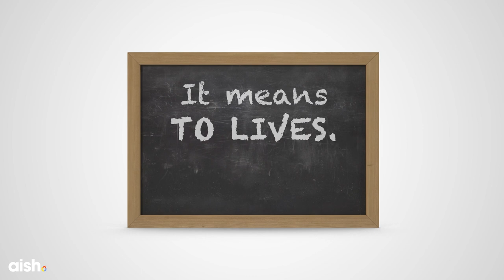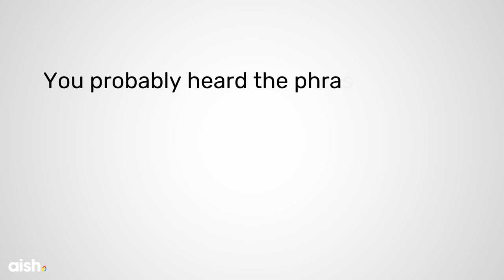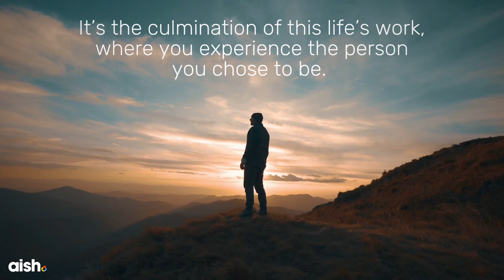L'Chaim Doesn't Mean What You Think It Means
Uncovering the deeper meaning behind this iconic Hebrew phrase.

By Aish.com